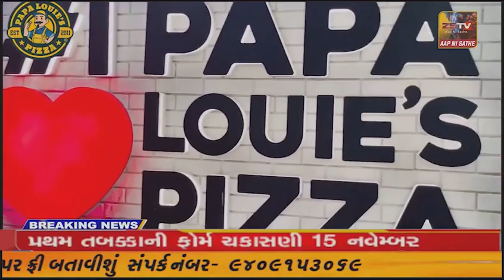પ્રાંતિજ ખાતે મોદી સમાજ નો સ્નેહ મિલન કાર્યક્રમ તથા તેજસ્વી તારલાઓનો સન્માન સમારોહ યોજાયો